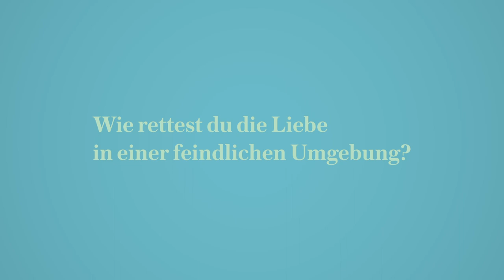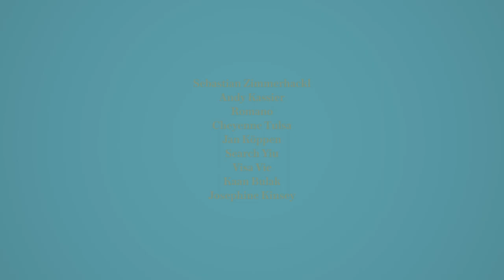Life lessons from the opera – Wie rettest du Liebe in einer feindlichen Umgebung? Verdis Rigoletto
Wie rettest du Liebe in einer feindlichen Umgebung?

In der neuen Videoserie Life lessons from the word of opera schlagen Berliner Talente aus der Popkultur eine Brücke zwischen Themen ausgewählter Opern und ihrer heutigen Relevanz:
Fragen wie „Glaubst du an Liebe auf den ersten Blick?“ oder „Was würdest du für Macht tun? zeigen auf, dass sie genauso präsent im alltäglichen Leben wie in den großen Opernstücken „Die Zauberflöte“ oder „Rigoletto“ sind, mit: Langston Uibel, Loco Candy, Haiyti, Visa Vie, Zsá Zsá
Inci Bürkle, Sebastian Zimmerhackl, Lipa, Andy Kassier, Cheyenne Tulsa, Josephine Kinsey, Romano, Lary, Search Yiu, Jan Koeppen, Michail Stangl und Kaan Bulak.